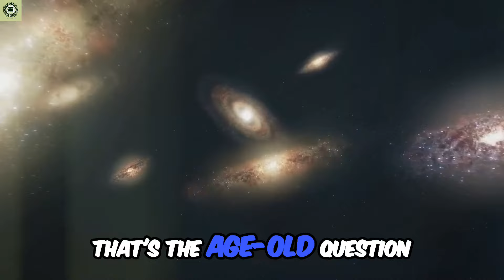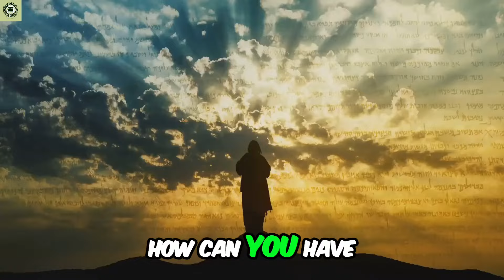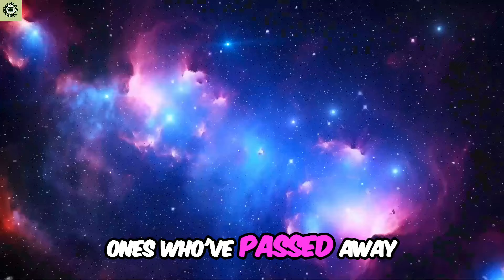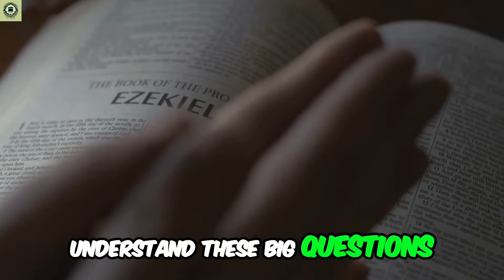Refuting Atheism and Proving Existence of God | S28 E40 | Richard Dawkins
Welcome to Light of Reflection, where we uncover life’s toughest questions and hidden mysteries. In today’s episode, we’re diving into some of the most profound questions about faith, suffering, and the search for meaning. Why does a loving God allow suffering? How do miracles, consciousness, and science fit into our understanding of faith? From the age-old debates on free will to the mysteries of near-death experiences, we take you on a journey to explore how faith and science together offer a fuller picture of reality. Tune in and discover perspectives from different religions and philosophical viewpoints, all aimed at sparking curiosity and inspiring deeper reflection.

Apple Podcast: The Light of Reflection

Why does God allow suffering?

Join us as we delve into the complex relationship between faith and suffering. Discover how different perspectives, including free will and divine plans, provide insight into our understanding of pain and purpose in life while balancing science and spiritual beliefs.